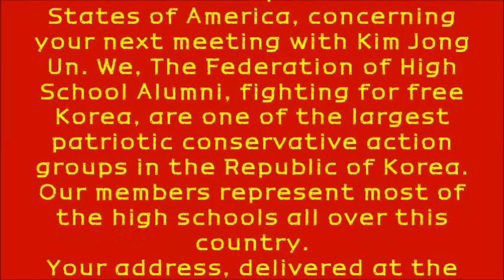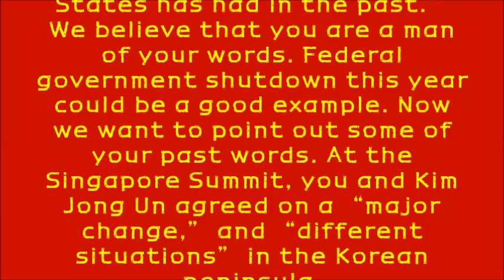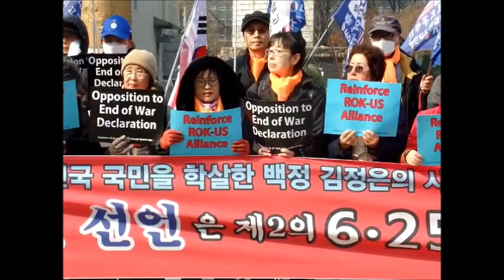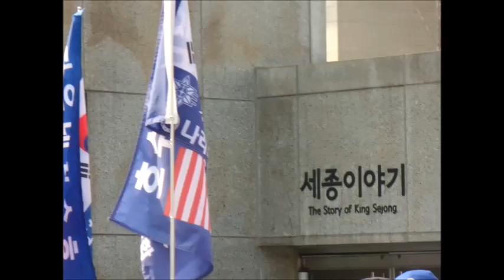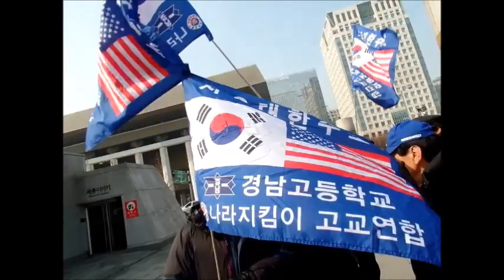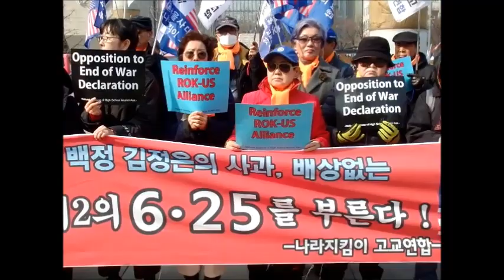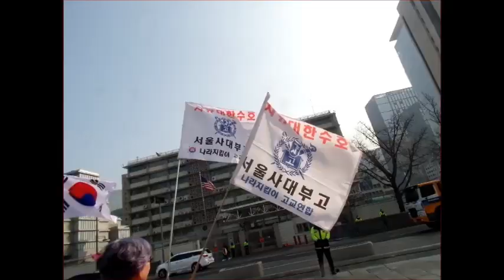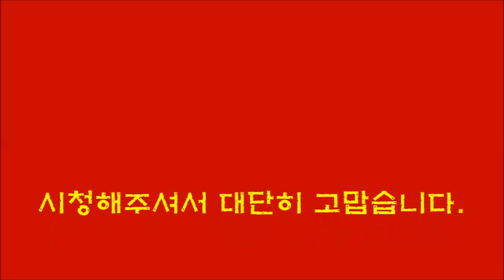종전선언 및 평화협정 반대 제4차 기자회견 -나라지킴이고교연합 릴레이 기자회견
2.27 베트남 미북회담 종전선언 위험성에 대한 우리의 입장 - 나라지킴이고교연합 기자회견 넷째 날. 저희는 미북회담 열리기 전날까지 미국과 우리 국민에게 종전선언의 문제점을 알리기위해 회원학교별 릴레이 기자회견을 열고 성명서를 미대사관과 백악관에 전달하려고 합니다.
● 때 : 2019년 2월 21일(목)11:00시
● 곳 : 주한미국대사관 앞 세종대왕동상
● 주최 : 나라지킴이고교연합
● 참가학교 : 18개 회원학교(가나다순)
   - 공주고 금란여고 남성고 덕성여고
   - 동구여상 동래여고 동성고 동아고 성남고
   - 서울사대부고 수도여고 양정고 영주제일고
   - 원주고 원주대성고 원주여고 울산공고 청주고.